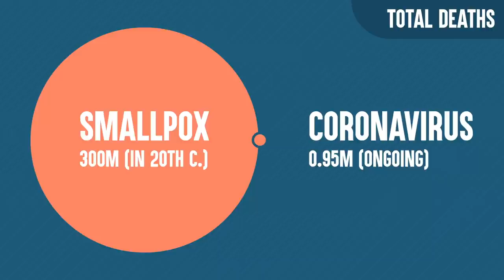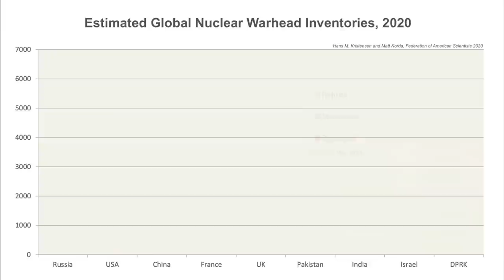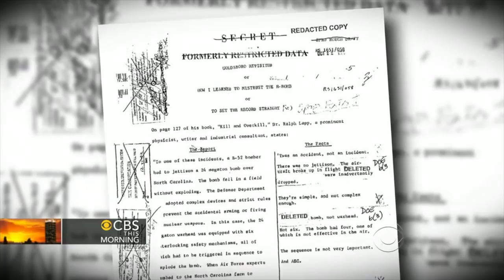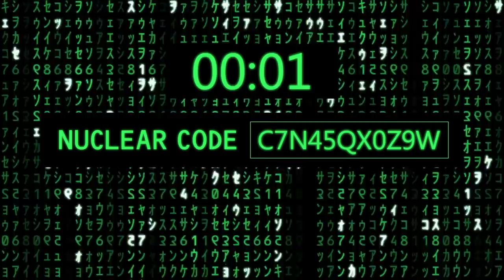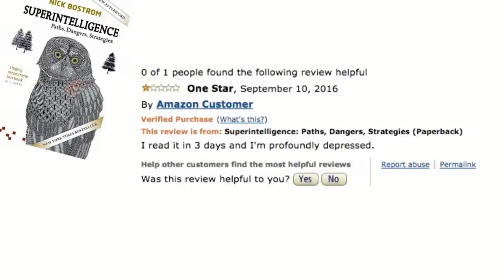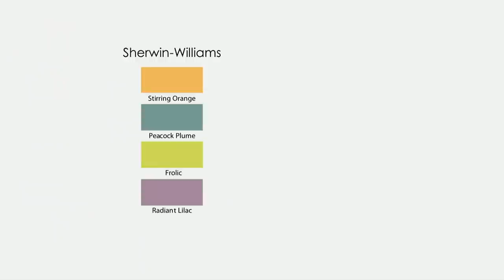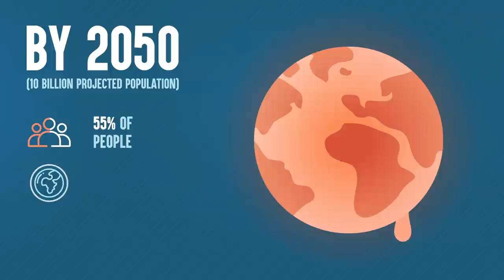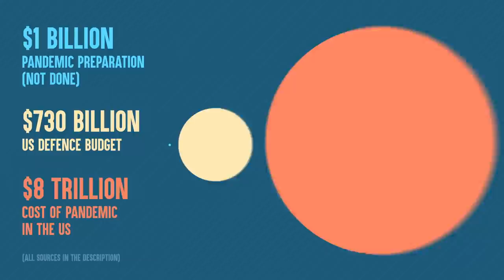This $8 Trillion Mistake Could Kill 100%, w Stephen Fry. AI Is Watching.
Experts warned that a pandemic was inevitable. Preparing would have cost the US around $1billion. Instead, it will now cost $8 trillion, and over 200,000 deaths.

We explore the greatest existential threats - AI, nuclear and biological - and how coronavirus points to our extinction.

Please support the Future of Life Institute, which tackles existential risks
On the brilliant FLI podcast, or youtube channel, you can explore existential risks with Yuval Noah Harari, Sam Harris, Steven Pinker, Stuart Russell and Max Tegmark:

Sources and resources:

The coronavirus pandemic will cost the US around $8 trillion (Congressional Budget Office):

(Many experts have issued similar warnings.)

Steven Salzberg, Professor of Biomedical Engineering, Johns Hopkins University, warns of dangerous research on potentially pandemic pathogens.
Cambridge Working Group Consensus Statement on the Creation of Potential Pandemic Pathogens (PPPs):